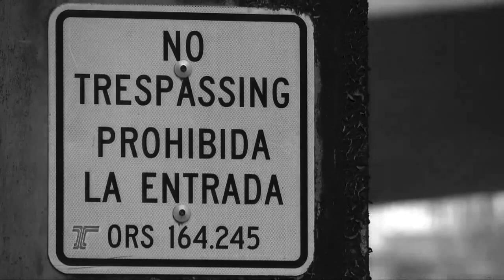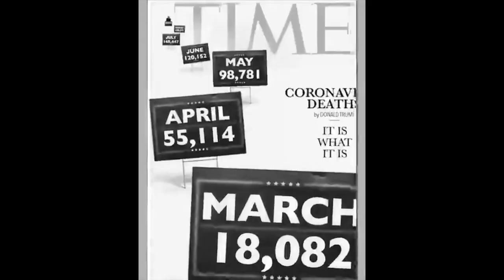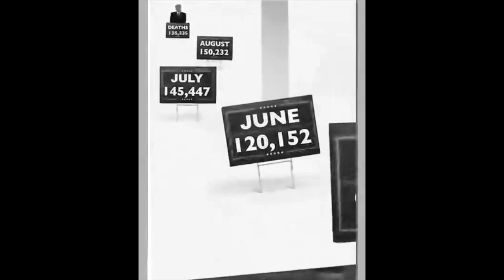MAN IN BLACK (BLOC) - DJ LRAD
JOHNNY CASH WROTE THIS SONG IN 1971, ALMOST A HALF-CENTURY AGO.

WHY DOES IT STILL SOUND SO RELEVANT?

CAPTIONING MADE POSSIBLE BY @LILSP387 AT ACCESSIBLOC & @CLIPPINGFOR

PLEASE FOLLOW AND SUPPORT THESE FINE PEOPLE.